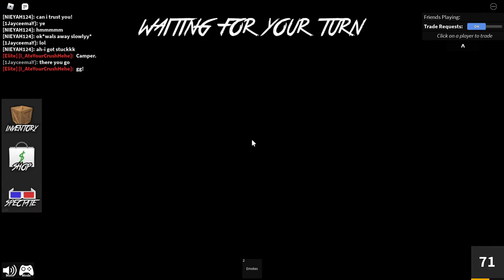A PERFECT MURDER RAMPAGE! Roblox Murder Mystery 2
In this video I play Roblox Murder Mystery 2, I win a few games and lose a few games but the best game is the one where I'm the murderer and manage to win by killing all the other players.